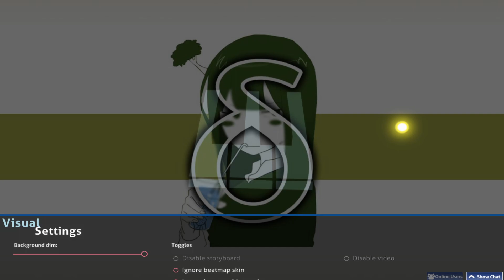Delta Stamina 95.48